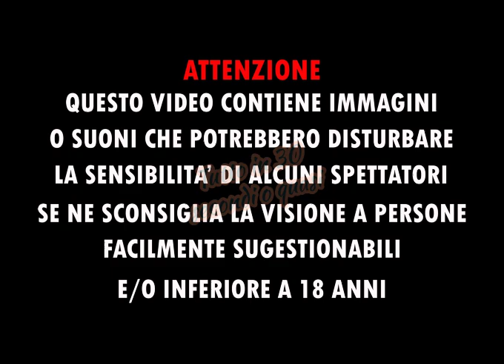Pus senza fine dall'orecchio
Il pus è un liquido viscoso giallognolo-verdastro derivante da uno stato di infiammazione. È formato da leucociti in via di decomposizione, siero, batteri (vivi e morti), prodotti di disfacimento dei tessuti e altri prodotti di scarto del processo di difesa dell’organismo dall’infezione.
La causa all’origine della formazione di pus è di solito da ricondurre a infezioni provocate da specifici germi chiamati piogeni proprio per la loro capacità di dar vita a infezioni purulente, come streptococchi, stafilococchi, meningococchi e gonococchi.
Il pus può raccogliersi all’interno di una cavità, dando origine a un ascesso. Le caratteristiche specifiche del pus variano a seconda della natura dell’agente infettante.

Chiedo a chi vedesse il proprio video pubblicato sul mio canale senza permesso, di segnalarmelo per mail: così posso prontamente rimuoverlo o (a discrezione dell'autore) inserire i crediti dell'autore.

I ask anyone who saw their video published on my channel without permission, to report it to me by email: so I can promptly remove it or (at the discretion of the author) insert the author's credits.